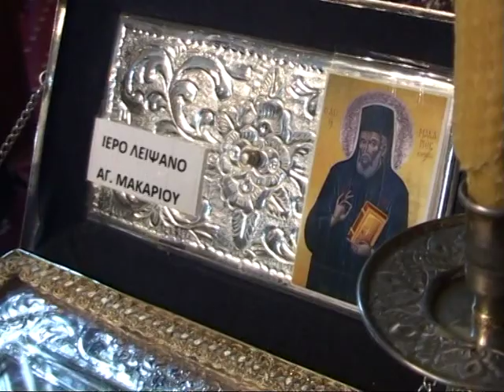ΠΑΝΑΓΙΑ ΚΟΡΥΦΗΣ ΡΑΣΟΦΟΡΙΑ ΑΙΚΑΤΕΡΙΝΗΣ ΜΟΥΡΙΚΑ